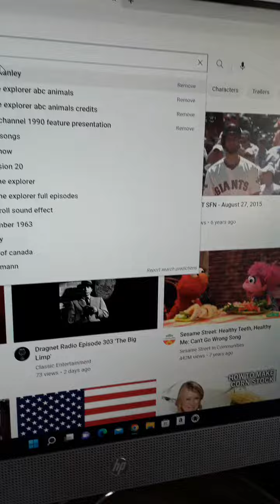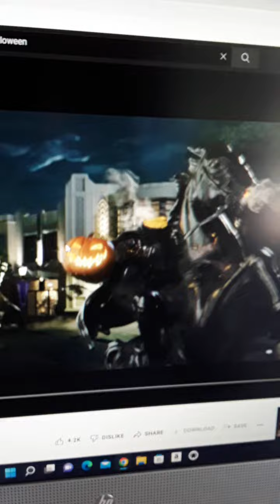THE Disneyland Happy Halloween IN 2019 2020 2021 AND Now IN 2022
I LOVE IT IS Wednesday Afternoon August 24th OF 2022 Disneyland IS Halloween TIME I Love IT Halloween IS ON Oct 31th I LOVE IT!